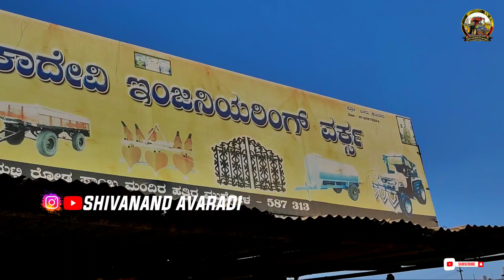😳10"ಚಿಕ್ಕಣ್ಣ-13"ದೊಡ್ಡಣ್ಣ🤩Kubota MU5501 Tractor Hud and Bumper | Tractor Modifications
• Our another Insta page I'd
Uk_Tractor_KA_48

Desclaimer:
CREDITS :
DJ SHRIKANT
JANAPADA DJ MIXERS